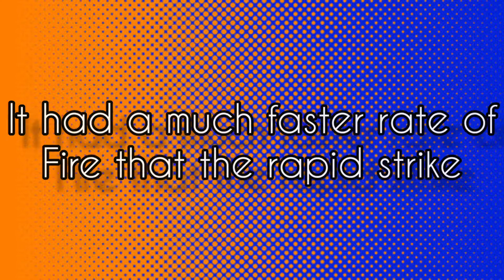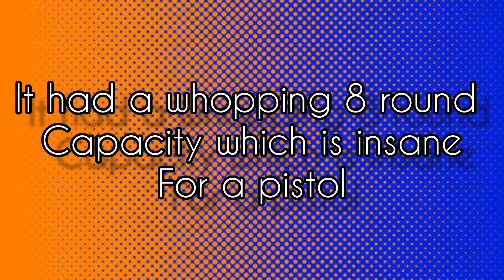Elite 2.0 | evolution